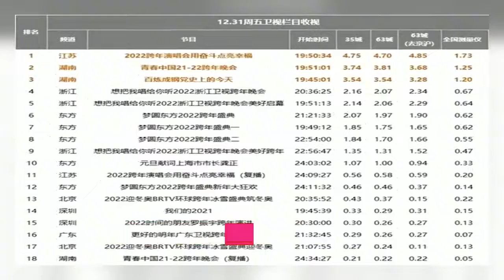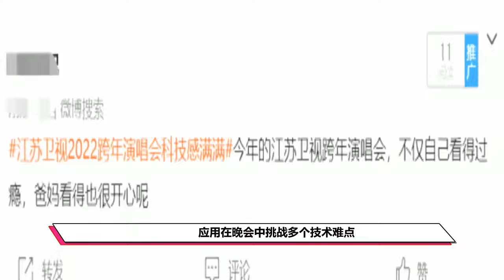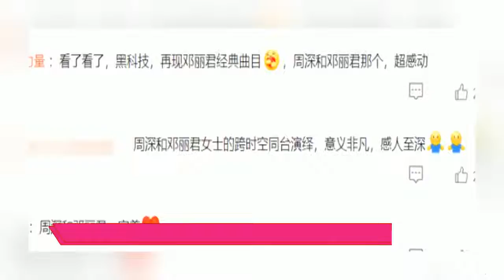收视热度双冠军！江苏卫视跨年为啥这么牛？